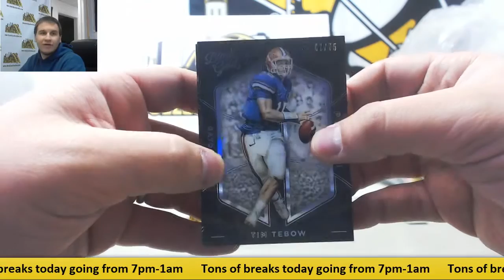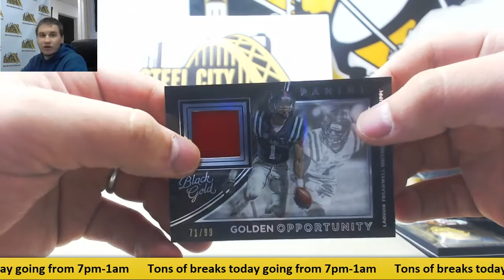Alex-(1) 2016 Panini Black Gold CFB Live Break